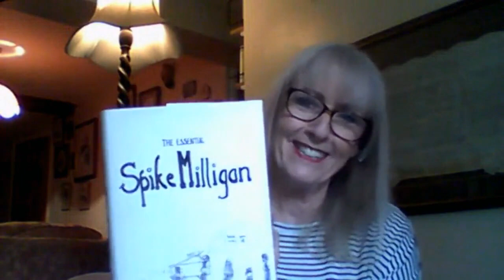Online Memory Afternoon - Episode 67